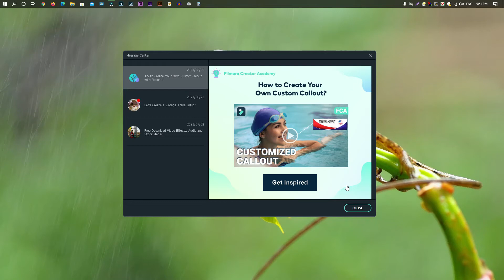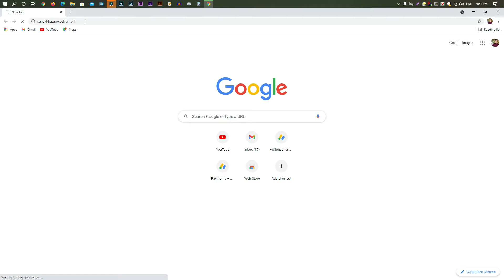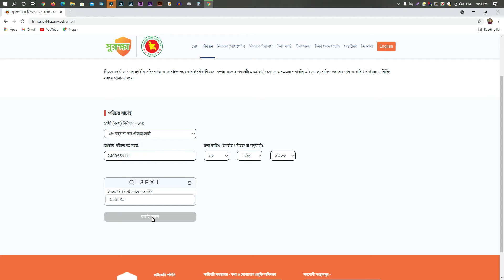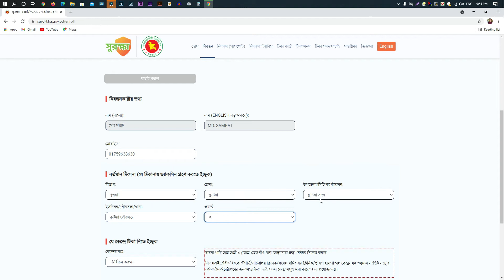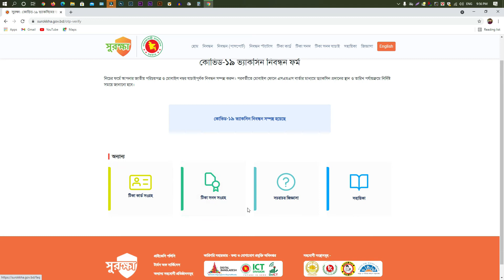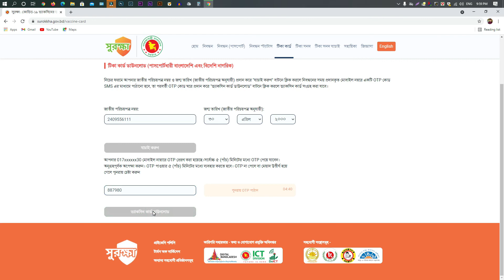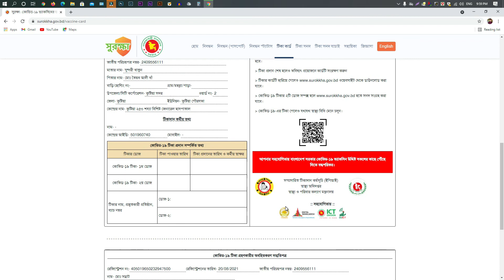Register For The Covid 19 Vaccine 18+Student Bangladesh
Covid vaccine registration for above 18 years begins started from August 19th in Bangladesh. The beneficiaries will be able to register for the Covid 19 vaccine via the govt Webside This registration process will start on August 19th.

আপ্নারা সকলে আনুগ্রহ করে টিকা নিন ।এতে আপনার কোন খথি হবে না।আপনি ও আপনার পরিবারের সুরক্ষার জন্য এই টিকা খুব গুরুত্ব পূর্ণ ।টিকা নিয়ে সরকার কে সাহায্য করুন ।